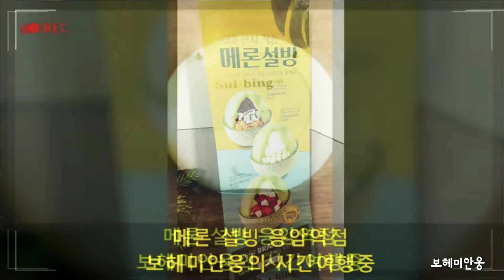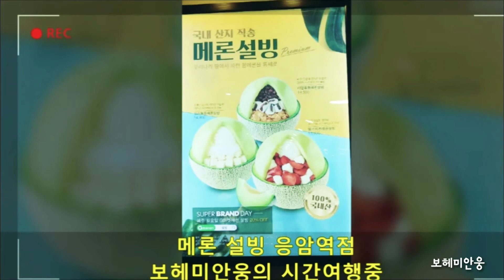보헤미안웅의 시간여행 설빙 응암역점 메론설빙